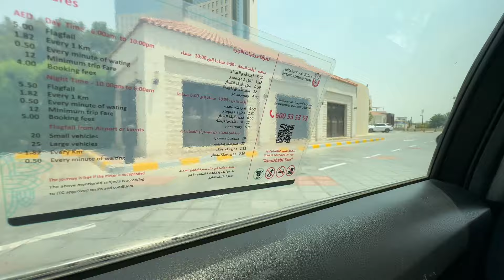Кто ищет , тот всегда найдет . Мы просто знаем где искать алкашку 🤣